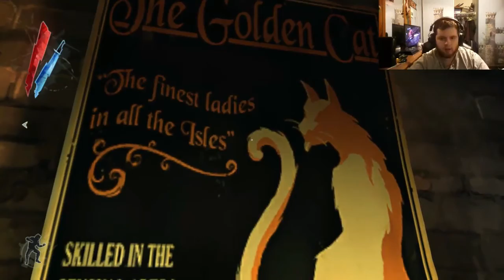Lets Play Dishonored (Hard) Episode 9-The Whiskey Distellery needs some.. sickness